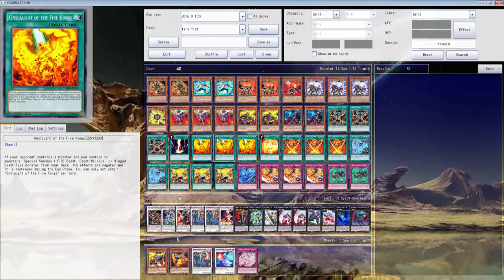YGOpro Duels: 186 3 axis Fire Fist i know what to do now...